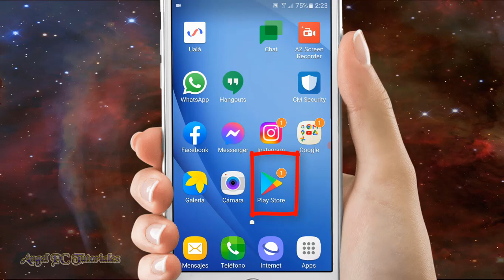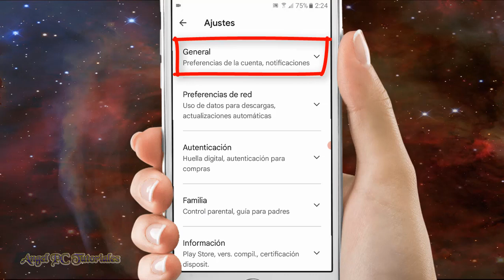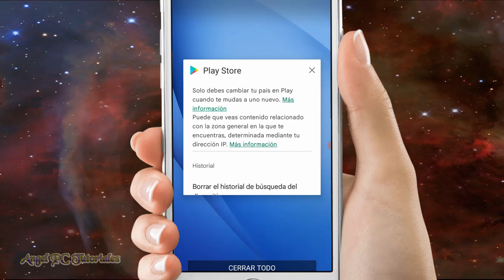BORRAR HISTORIAL DE PLAY STORE 🚀 Android 📱 Bien Explicado y Actualizado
Explico cómo borrar el historial de búsqueda de la Play Store de Google en celular o móvil con Android. Eliminar los datos de búsquedas de aplicaciones que hiciste en Play Store no es tan fácil como lo crees, se hace de forma diferente a las búsquedas del navegador Google Chrome. Pero quédate tranquilo, en este video tutorial te enseñaré bien cómo lo debes de hacer. Solo tienes que mirar el video de principio a fin, ya que explico cosas muy importantes a lo largo del mismo.